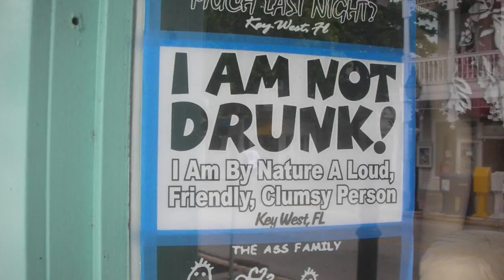A Remembrance of our Trip to the Keys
Photos from our trip in 2012